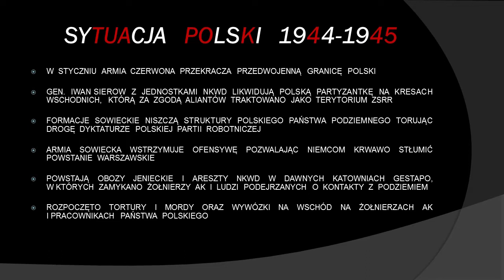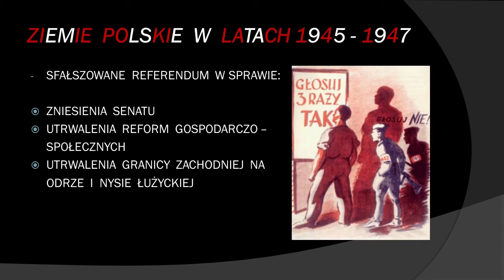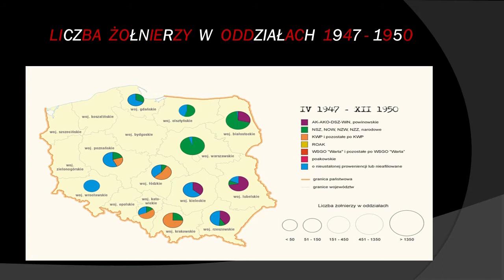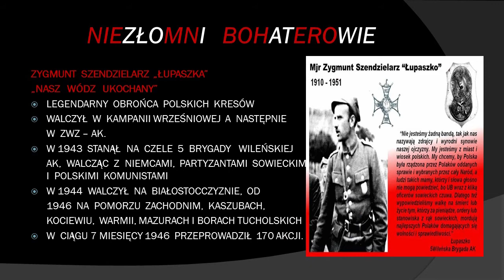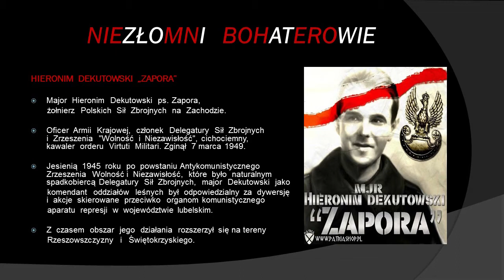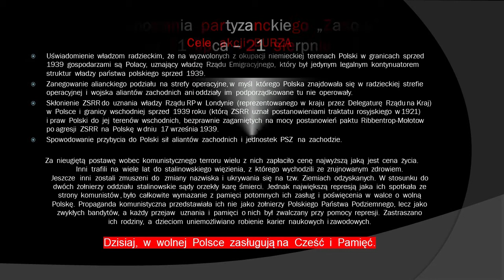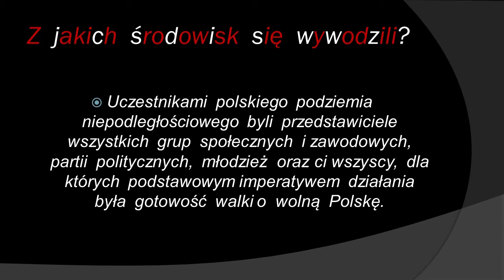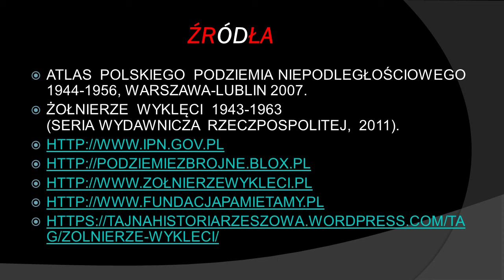Finał III edycji konkursu gminnego „Żołnierze Wyklęci” 1 MIEJSCE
Finał III edycji konkursu gminnego „Żołnierze Wyklęci”